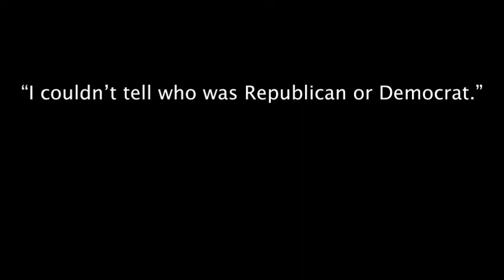CHSS Student Focus: Bridget Dodge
The College of Humanities and Social Sciences' student feature of the week is Bridget Dodge! Bridget is a Political Science major and a senior member of the CDH Student Team. She was given the opportunity to travel to Washington, DC this past spring semester for an internship with The Washington Center. In this interview, she talks about her internship, her experience in DC, what it was like to be there during Trump's impeachment trial, and much more.

Credits:
Host: Ian Kornberg
Guest: Bridget Dodge
Editor: Ian Kornberg
Follow the CDH on our other platforms: